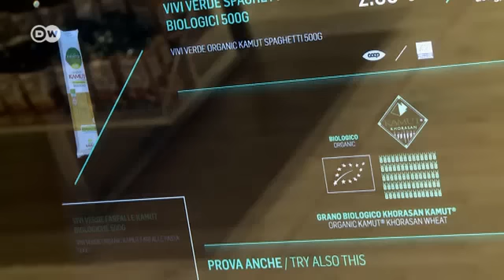Супермаркет майбутнього на ярмарку "Expo" в Мілані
На всесвітньому ярмарку Expo в Мілані відвідувачі мають унікальну нагоду побувати в "супермаркеті майбутнього". Замість товарів масового виробництва тут роблять ставку на регіональні продукти та вичерпну інформацію про них.